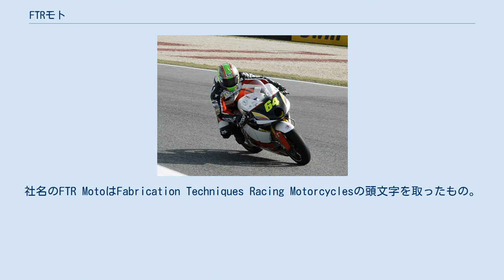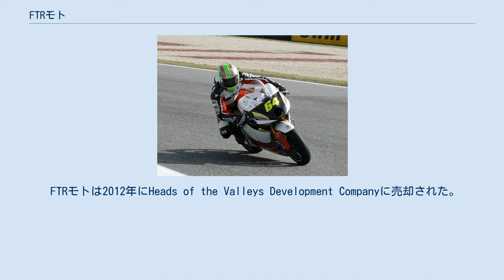FTRモト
FTRモト (FTR Moto Ltd.) は、イギリスのオートバイ部品メーカー。
社名のFTR MotoはFabrication Techniques Racing Motorcyclesの頭文字を取ったもの。
 同社は1994年にファブリケーション・テクニックス (Fabrication Techniques) としてスティーヴ・ボーンズによって設立され、ケニー・ロバーツとTWRがモデナス・KR3（後にプロトン・KR3）を製作するのを手助けした。
その後、いくつかのチームにロードレース世界選手権やスーパーバイク世界選手権用の車両を供給した。
2001年にはペトロナス・FP1の開発に参加した。
 FTR・M211に乗るサンチアゴ・ヘルナンデス。
 FTRモトのブランドでレース用シャシーを生産するのは2009年に始まった。
同社は新たに発足したMoto2クラス用のシャシーを開発した。
初勝利は2010年のバレンシアグランプリでカレル・アブラハムによって達成された。
2012年にはMoto3クラスへのシャシー供給と、MotoGPクラスにマニファクチャラーとしての参戦を始めた。
2012年のカタールグランプリでマーベリック・ビニャーレスがMoto3クラスにおいてホンダ製エンジンを搭載したFTR製マシンで初勝利を挙げる。
MotoGPクラスにはクレーミング・ルール・チームとしての参加であったが、グレシーニ・レーシングにホンダ製エンジンを搭載したシャシーと、アヴィンティア・レーシングにカワサキ製エンジンを搭載したBQR（BQR-FTRとも表記された）シャシーを供給した。
 FTRモトは2012年にHeads of the Valleys Development Companyに売却された。